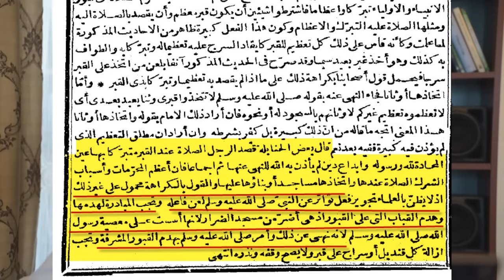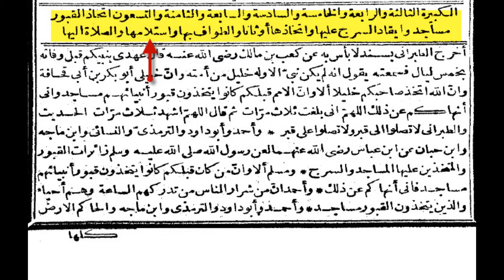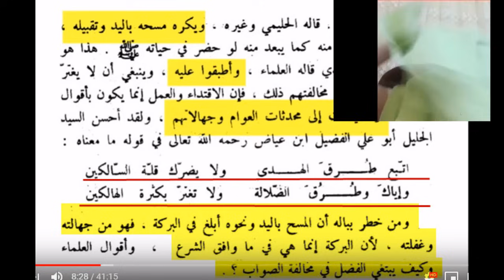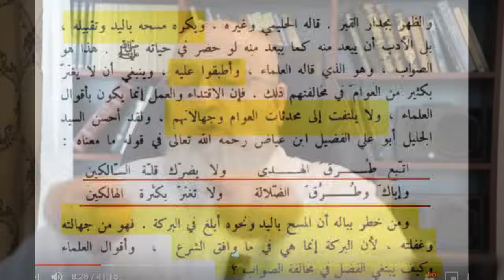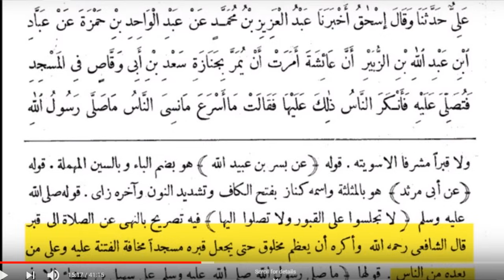دمشقية يدلس على الشافعي ( زعم وليد ابن الصلاح )